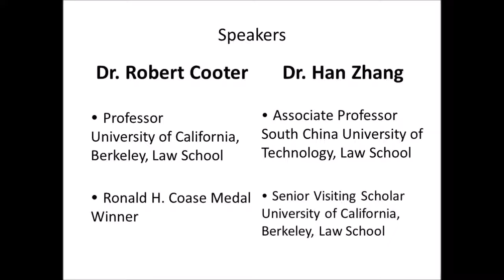Robert Cooter & Han Zhang's Law & Economics Conversations (5)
Speakers:

Dr. Robert Cooter
Professor, University of California at Berkeley, Law School,
Ronald H. Coase Medal Winner

Dr. Han Zhang
Associate Professor, South China University of Technology, Law School
Senior Visiting Scholar, University of California at Berkeley, Law School

Caption: Ruixi Yang